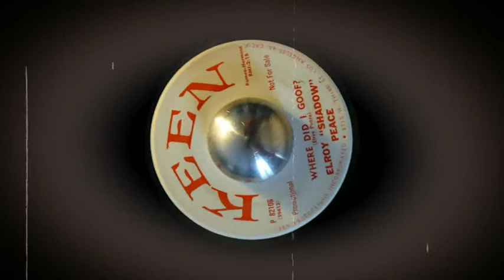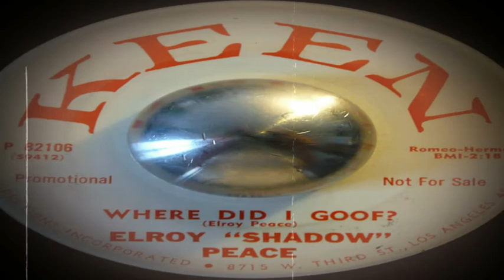Elroy "Shadow" Peace - Where Did I Goof?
Keen 82106